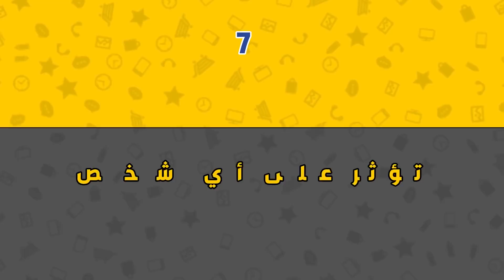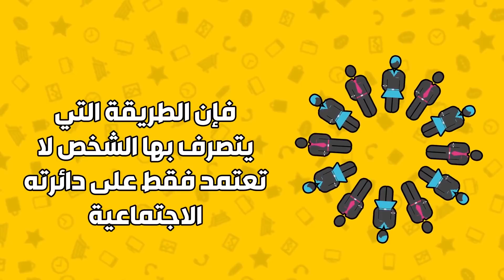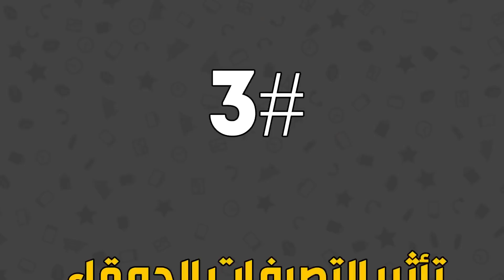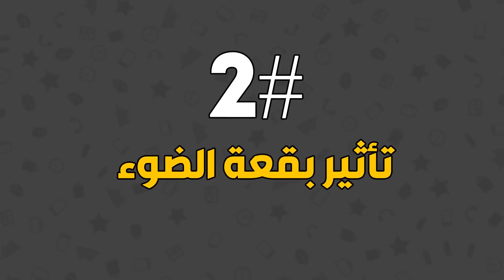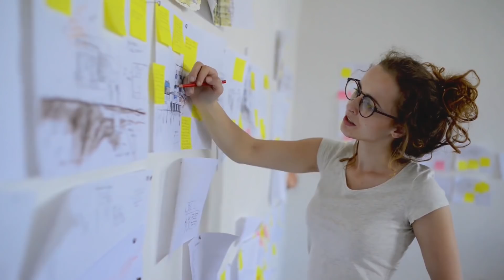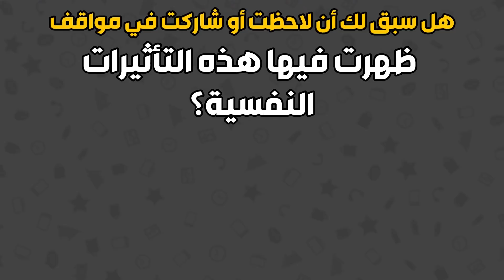7 حيل نفسية تؤثر على أي شخص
العقل البشري هو جهاز معقد، لكن ببعض الأفكار النفسية البسيطة يمكنك أن تتحكم في نفسك، وأن تبدو أكثر جاذبية، وأن تنفق مالًا أقل حتى. هذه التأثيرات النفسية السبعة لها القدرة على التأثير على الكثير من تصرفاتك، ولكن يمكنك الوقوف في وجهها واستخدامها لمصلحتك إذا ما حسبت حسابها.
اسأل نفسك من وقت لآخر، "هل أفعل هذا لجعل شخص ما يحبني أو يلاحظني أو لأن هذا ما أريده حقًا؟" وكن صادقًا!
حاول أن تبقي عقلك صافيًا وأن تكون دقيقًا وانتقاديًا. لا يعني الاشتراك في استبيان أو استطلاع أنه من المفترض أن تقدم رأيًا إيجابيًا فقط حول المنتج لمجرد أن أحدهم اعتبرك خبيرًا في هذا المجال بالتحديد.
أفضل طريقة لإخراج أي شيء من عقلك هو أن تنهي دائما ما بدأته. وإذا لم تكن هناك طريقة للقيام بذلك في الحياة الحقيقية، عندها قم بذلك في رأسك.
في كل مرة تشتري فيها شيئًا غاليًا جدًا، حاول أن تكون صادقًا مع نفسك وتطرح السؤال التالي: "هل أدفع المال للجودة أو لإبهار الآخرين من حولي؟"
لا تخف من أن تبدو أحمقًا أو أن تفعل شيئًا غبيًا. في الواقع، هذا سيجعلك أكثر لطفا وقربًا من الآخرين! هذه النوعية من الناس تبدو أكثر ودًا من تلك التي تتبختر في الشوارع مثل الملوك.
لا يلاحظ العديد من الآخرين أخطاءك كما يصور عقلك لك، لأنهم مشغولون جدا بالقلق بشأن أنفسهم! إذا كان هناك بقعة قهوة على قميصك أو حبة كبيرة على خدك ، فلا تركز عليها كثيرًا.
إذا شعرت فجأة بالتعب في مكان عام واحتجت إلى المساعدة في أسرع وقت ممكن، فلا تخاطب الحشد بأكمله من خلال الصراخ بـ "ساعدوني!" أو "اتصلوا بالإسعاف!"، بل اختر شخصًا معينًا. بهذه الطريقة، سيكون لديك فرصة أفضل لأن يتم الاستماع إليك وأن تحصل على المساعدة التي تحتاجها.

الطوابع الزمنية:
تأثير التيسير الاجتماعي 0:49
تأثير هوثورن  2:03
تأثير زايقارنيك  3:17
تأثير فيبلين  4:20
تأثير التصرفات الحمقاء 5:27
تأثير بقعة الضوء 6:27
تأثير المتفرج  7:56

الملخص:
• يميل الأشخاص إلى التصرف بشكل مختلف إذا كانوا لوحدهم أو في حضور الآخرين.
• يحدث تأثير المراقب عندما يقوم الناس بتعديل سلوكهم إذا علموا أنهم يخضعون للمراقبة. عندما تشارك في شيء جديد وتهتم ببعض التجارب، فإنك تعمل لا شعوريا بطريقة أكثر حماسا ونشاطا.
• يصبح الناس أفضل في تذكر المعلومات أو الأحداث التي تركت غير مكتملة أو بدون نهاية.
• إذا كنت أسيرا للإصدارات الجديدة المستمرة لبعض الهواتف أو الحقائب الفاخرة أو أيا كان، فقد وقعت بالفعل في فخ تأثير فيبلين.
• يبدو الأشخاص الذين يرتكبون أخطاء سخيفة أو مضحكة في بعض الأحيان أكثر جاذبية وساحرية.
• يجعل تأثير بقعة الضوء الناس يعتقدون أن الآخرين يلاحظونهم أكثر مما يفعلون في الواقع، خاصة عندما يتعلق الأمر بأخطائهم.
• وفقا لتأثير المتفرج، يصبح الناس أقل استعدادا لتقديم المساعدة للضحية إذا كان هناك أشخاص آخرون موجودون.